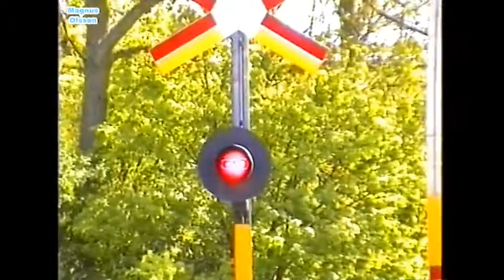Part 2 MÄRSERUM Railway crossing in Sweden (Bräkne Hoby - Karlshamn) (1998)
Y2 DMU-Train Karlskrona - Malmö is passing.

Travel back in time and enjoy the great view and beauty of the railroads in Sweden. Enjoy the charm of vintage trains and railways before they where changed or rebuilt beyond recognition.